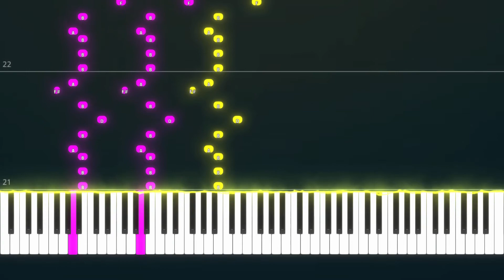Giorno's Theme PIANO TUTORIAL SIMPLIFIED VERSION( Sheet in the description)